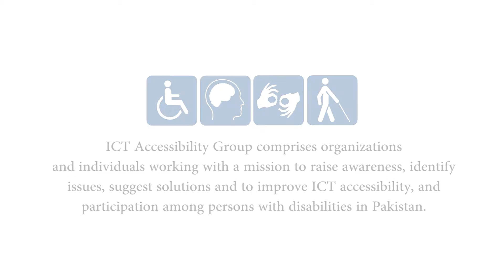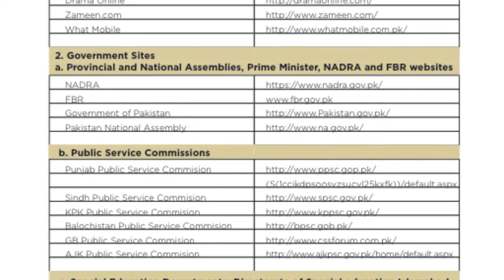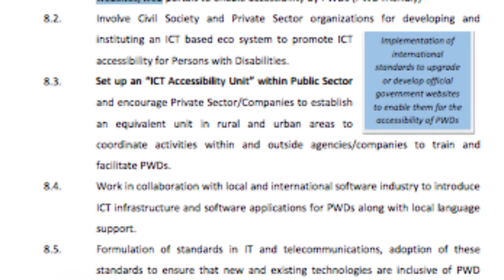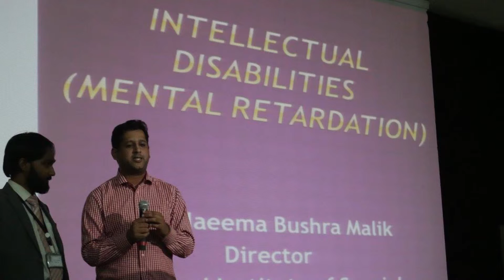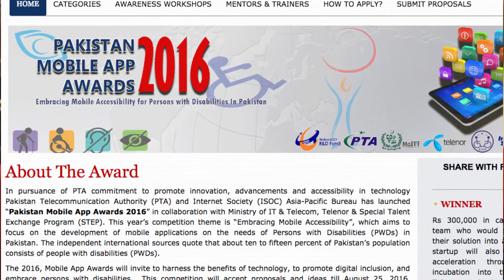Pakistan ICT Accessibility Working Group Video